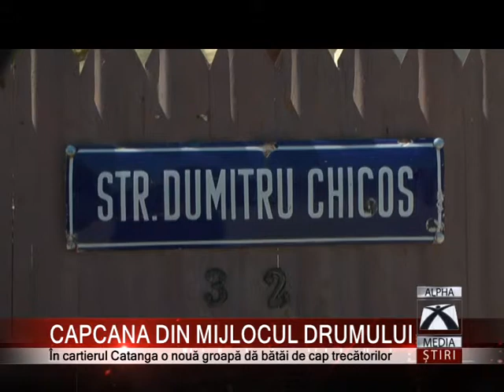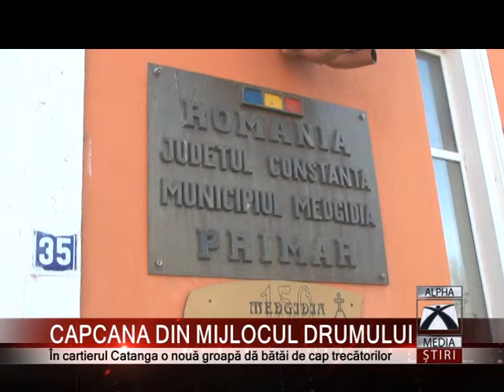CAPCANA DIN MIJLOCUL DRUMULUI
Am ajuns să nu ne mai mire nimic. O groapă în mijlocul drumului și o mașină ce încearcă cu greu să-și facă loc către civilizație- atrage totuși atenția oricărui trecător din zonă.  Oricât am încerca să ne gândim la o stradă a unui oraș, imaginea ne duce cu gândul mai degrabă la un drum de țară.